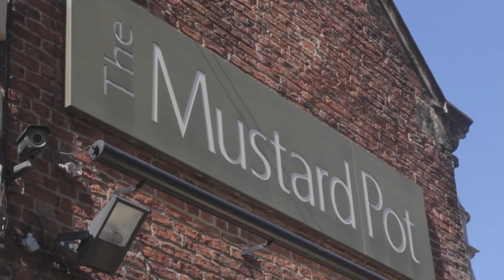Mali Hayes - The Fact Is (I Need You) (Jill Scott Cover) | Ont' Sofa Live at The Mustard Pot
Mali Hayes performing Jill Scott's 'The Fact Is (I Need You)'.